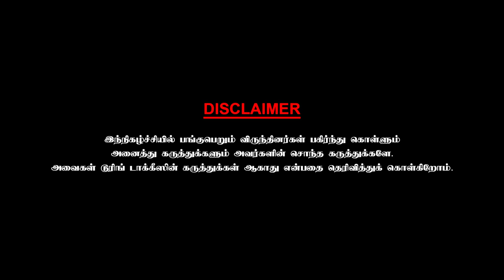விஜயகாந்த் மாதிரி ஒரு மனிதரை நான் பார்த்ததில்லை! Producer Kovai Thambi Chai With Chithra | Part 3